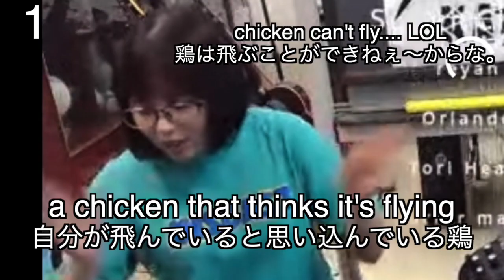Unfortunate Freeze Frames from livestream edited by Kate on FCP! ライブ配信中にみつけたヤバ顔コレクション（編集はケイト）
Video edit by Kate
All Music created by  Kate